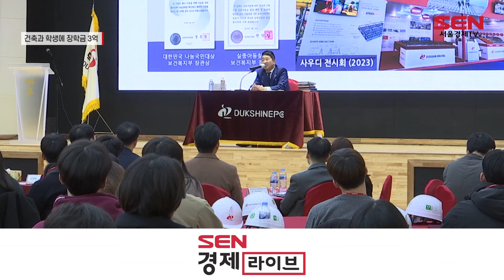건축인재에 장학금…덕신하우징 “사람 키워 산업발전 기여”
[앵커]
건축용 데크플레이트 전문기업 덕신하우징이 건축공학 인재 양성에 앞장서고 있습니다. 올해는 건축공학과 대학생들을 대상으로 장학금 총 3억 원을 지원했는데요. 현장에 이지영 기자가 다녀왔습니다.

[기자]
덕신하우징이 오늘(15일) 덕신하우징 천안 공장에서 ‘덕신 건축안전 장학금’ 전달 행사를 진행했습니다.

이 장학금은 덕신하우징이 건축산업 발전에 기여한다 취지로 지난해 제정한 것으로 오늘 두번째 전달식이 열렸습니다.

[인터뷰] 김명환/ 덕신하우징 회장
“건설 현장의 안전을 조금이라도 관심 갖고 지원하고 싶어요. (장학금을 지원하면) 건설 현장의 안전이 조금이라도 발전되지 않을까…”

이번에 장학생으로 선발된 대학생 150명은 각각 장학금 200만 원과 장학증서를 수여받았습니다

[인터뷰] 엄보배/ 단국대학교 건축공학과
“건축 구조 진단이나 설계 쪽으로 (진로를) 가고 싶습니다. 이 장학금으로 대학원 등록금을 보태려고 생각 중입니다.

[인터뷰] 김준하/ 성균관대학교 건축공학과
“건축 관련 인증기관 법인을 설립하고 싶은 꿈을 가지고 있는데 에너지 관련 쪽이나 안전 관련 쪽으로 생각을 하고 있고…일단 밀린 월세부터 내고 남은 비용은 이제 자기계발 비용으로 사용하도록 하겠습니다.

장학생으로 선발된 학생들은 덕신하우징의 데크플레이트 공장을 둘러보며, 건축의 일부 공정 과정을 이해하는 시간도 가졌습니다.

김명환 회장은 ‘두 번째 인생’이라는 주제로 경영철학과 나눔의 삶에 대한 강연도 했습니다.

김 회장은 경영 외에 여러 가지 활동을 하는 것으로도 유명한데요. 트로트 가수로 활동하는 한편 5년 전에는 사재를 출연해 무봉재단이라는 장학재단을 설립하기도 했습니다.

현재도 가수 활동으로 번 돈을 모두 무봉장학재단에 기부하며 취약계층 아동을 돕고 있습니다.

[스탠딩]
“덕신하우징은 앞으로도 건설산업 발전과 안전한 건축환경을 만들어가기 위해 인재육성과 장학사업을 꾸준히 이어간다는 계획입니다.